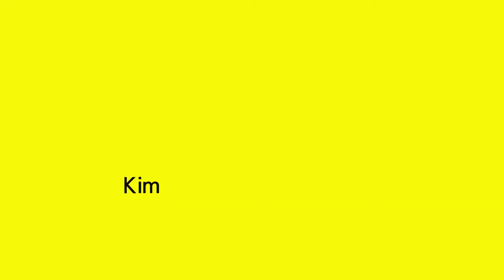[Gong Hyo Jin] Legend KDrama / Ruler of Your Own World / 공효진드라마 / 네 멋대로 해라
🗣 Gong Hyo-jin won the Popularity Award for her drama.

I hope many people watch it :)